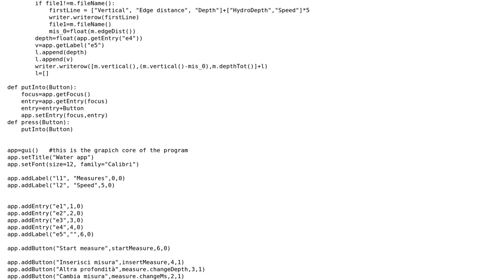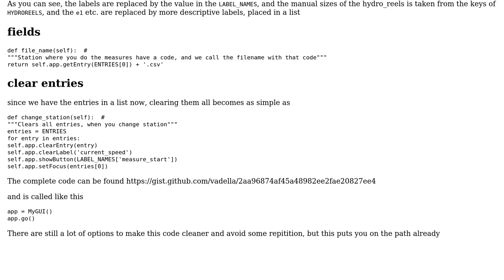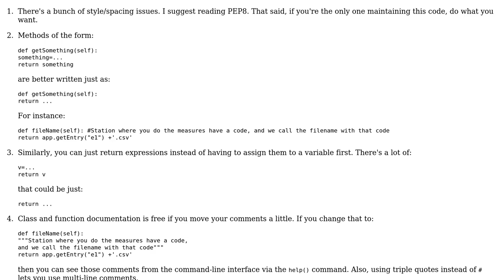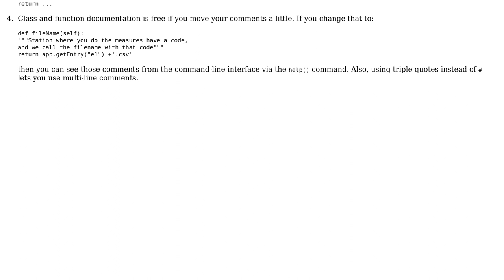Code Review: Measuring the speed of a river (2 Solutions!!)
Code Review: Measuring the speed of a river

With thanks & praise to God, and with thanks to the many people who have made this project possible! | Content (except music & images) licensed under CC BY-SA | Music | Images & others | With thanks to user Toby Speight user pjz user Maarten Fabre user Lorenz Bonat and the Stack Exchange Network Trademarks are property of their respective owners. You are responsible for your own actions.